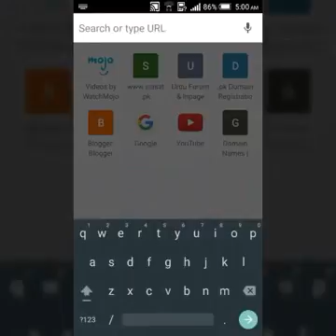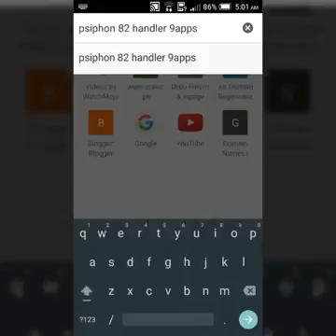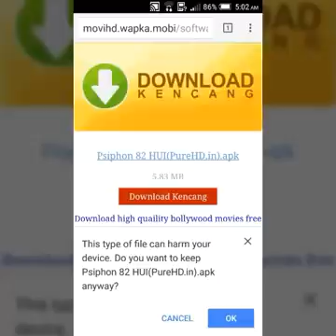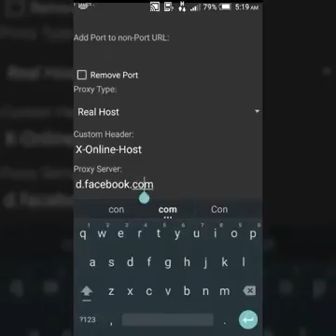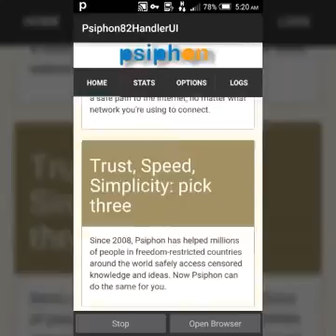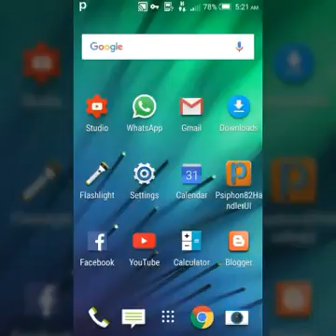Ho To Use Free 3g 4g Internet On Mobile In Urdu नहीं 9 3月 2017 100 Working